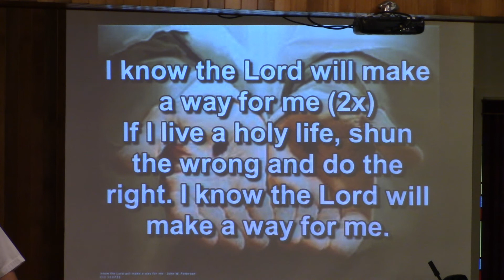I Know the Lord Will Make a Way For Me